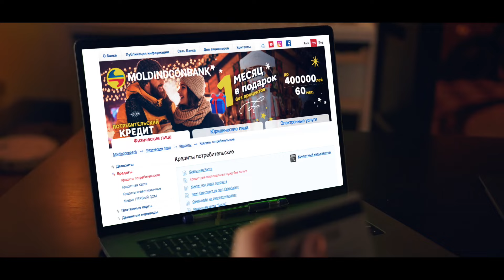СРОК ДЕЙСТВИЯ ПРЕДЛОЖЕНИЯ ИСТЕК - Moldindconbank дарит месяц потребительского кредита!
СРОК ДЕЙСТВИЯ ПРЕДЛОЖЕНИЯ ИСТЕК - Время подарков от Moldindconbank! Дарим целый месяц потребительского кредита Без_процентов, до 400.000 леев и сроком до пяти лет. Используй сэкономленные деньги на подарки для своих близких!
Moldindconbank - всегда рядом!